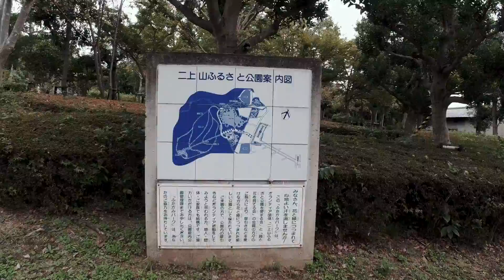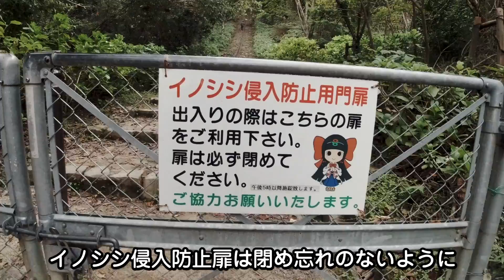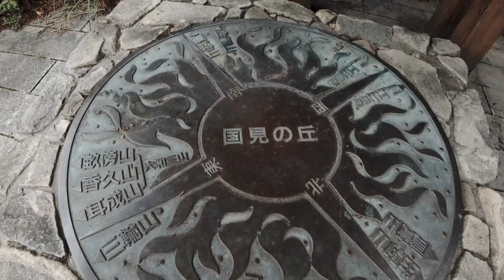【登れるか!?456段】天へと続く階段 Stairs which lead to heaven【NARA,JAPAN】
天へと続く階段 Stairs which lead to heaven
二上山ふるさと公園
〒639-0272　 奈良県葛城市新在家492番地1

二上山に登らなくても登山気分が味わえる場所が二上山ふるさと公園にあります。ファミリーが楽しめる公園ですが、実は456段の石段があり老若男女問わず一歩一歩石段を上がって行かれます。
奈良盆地を眺めるのも良し日頃の運動不足解消するのも良し。私は、いつもトレーニング気分で行きます。以前、大学生たちがトレーニングで登っていましたが、聞いてみると「10往復ダッシュ」してるとのこと！！さすがにそこまでは出来ません（笑）
この石段のキツさは、登れば登るほど急勾配になり、また石段の幅が短くて足の置き場に注意が必要になるんです！
目的は、いろいろありますが、道の駅「ふたかみパーク當麻」に寄った際は、軽い気持ちで登ってください。

外ぶら JAPAN TRIP
地元奈良県をメインに何気ないけれど素晴らしい景色を紹介していきます。
神社仏閣巡り・登山・キャンプ・写真撮影など気ままに楽しんでいます。